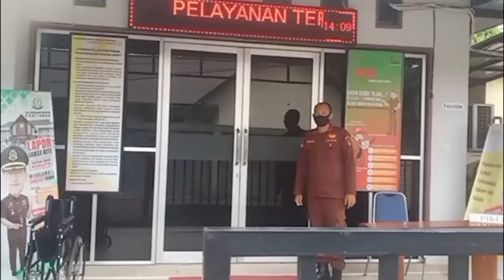Diduga Korupsi, Oknum Pejabat Bank Kalbar ditahan Kejaksaan Negeri Pontianak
PONTIANAK I Jejakkasustv.com - Oknum pejabat bagian kredit Bank Kalbar cabang pembantu pasar Flamboyan berinisial F ditetapkan menjadi tersangka setelah dilakukan rangkaian pemeriksaan di kejaksaan negeri Pontianak.

Oknum pejabat bank Kalbar tersebut patut diduga melakukan tindak pidana korupsi berkaitan dengan kredit pengadaan barang/jasa pekerjaan pengadaan bangunan kesehatan (Rumah sakit).

Pratama kecamatan serawai kabupaten Sintang tahun 2017 pada bank Kalbar. Kasus ini kita sidik sejak bulan Februari tahun 2021 lalu, ungkap kepala kejaksaan negeri pontianak Wahyudi yang didampingi kasi pidsus dan kasi intelijen pada hari kamis,18/08/2022.

Menurut Kajari Pontianak, Wahyudi kasus dugaan korupsi ini berawal dari laporan pihak internal bank Kalbar kemudian saat itu pihak BPKP melakukan Audit. Mendapatkan adanya ketidaksesuaian pada tahun 2021.

Debitur dalam hal ini perusahaan melakukan kredit kepada Bank Kalbar cabang pasar plamboyan Untuk mengerjakan pembangunan rumah sakit serawai dikabupaten sintang inisial F selaku kasi kredit seharusnya melakukan pemotongan setiap termin, namun tidak dilakukan oleh ini sial F sehingga terjadi loss ke debitur, Ungkap kajari.

Apa yang dilakukan oleh tersangka inisial F ini membuat bank Kalbar cabang pembantu pasar plamboyan mengalami kerugian Sebesar Rp.5,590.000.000,-(lima milyar lima ratus sembilan puluh juta rupiah).

Penyidikan kasus ini berawal dari laporan yang masuk dikejaksaan negeri pontianak, Ungkap wahyudi. Diterangkannya, dalam hal ini yang diuntungkan adalah debitur atau rekanannya. Kajari menyebutkan kemungkinan ada tersangka lain dalam kasus ini,karena korupsi itu tidak bisa berjalan sendiri.tentunya kita lakukan pendalaman penyidikan, tegas Wahyudi.
Terkait kasus ini,Wahyudi menambahkan tersangka inisial F langsung ditahan dirutan kelas (2) A pontianak untuk 20 hari kedepan. Atas perbuatannya, tersangka akan dijerat dengan pasal 2 Ayat(1). Atau padal 3 Undang-Undang RI Nomor:31tahun 1999 tentang tindak pidana korupsi,sebagaimana telah diubah dengan undang-undang RI,Nomor:20. tahun 2001 tentang perubahan Atas undang-Undang RI Nomor:31tahun 1999. Tentang pemberantasan tindak pidana korupsi, JO pasal 55 KUHP. Selain itu akan dikenakan dengan pasal Tindak pidana korupsi,apa bila Terbukti dari hasil penyidikan,Tersangka juga dapat dijerat dengan tindak pidana pencucian uang (TPPU).

Edi - Hadysa Prana Kalimantan Barat, JKTV